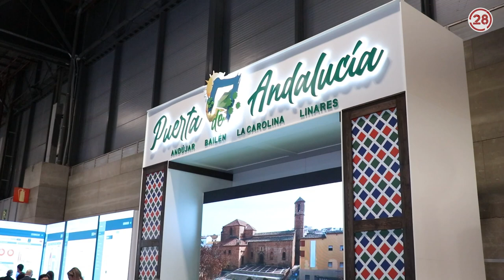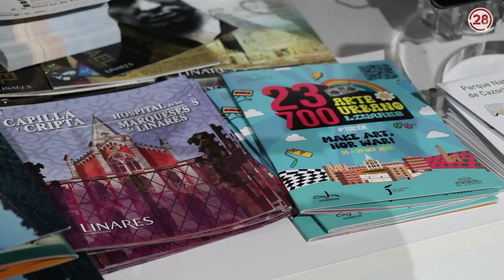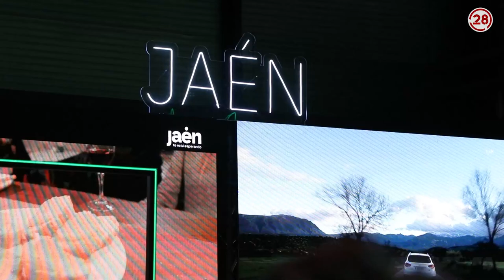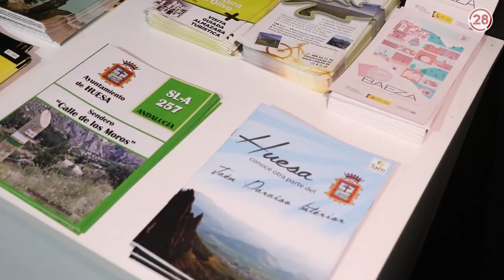20240128 Linares28 FITUR Resumen Linares